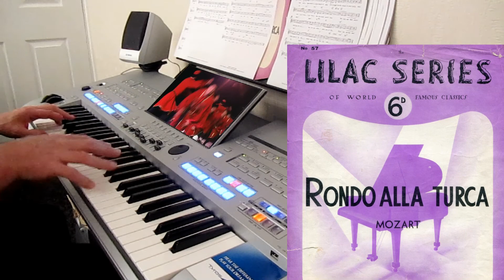RONDO ALLA TURCA, PLAYED ON THE TYROS 4 BY ROGER DIEHL.mp4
Rondo (alla Turca) from the Piano Sonata in A composed by Wolfgang Amadeus Mozart.